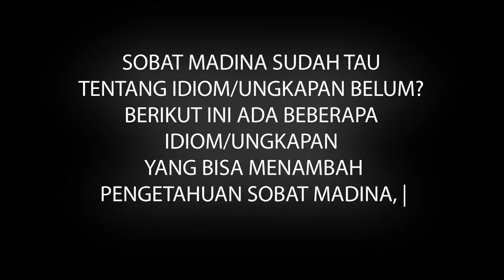Madina Challenge - TEBAK IDIOM BAHASA INDONESIA | Madina World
Para punggawa Madina World akan bermain games head to head antara Tim Editor dan Tim Pembawa Acara nih sobat madina. Kali ini Games yang dimainkan adalah games, tebak idiom bahasa indonesia.

Sobat Madina sudah tau tentang idiom/ungkapan belum? Berikut ini ada beberapa idiom/ungkapan yang bisa menambah pengetahuan Sobat Madina, loh. Nonton sampe abis yaa

Oh iya, kalo Sobat Madina punya challenge yang seru boleh tuh kasih tau kita di komen yaa, siapa tau punggawa Madina World bisa ajak Sobat Madina ikutan challenge juga nih